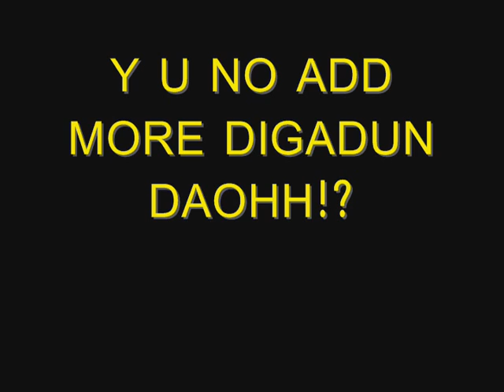Fl Studio VST Heavy Metal Test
New metal setup in Fl Studio 10.